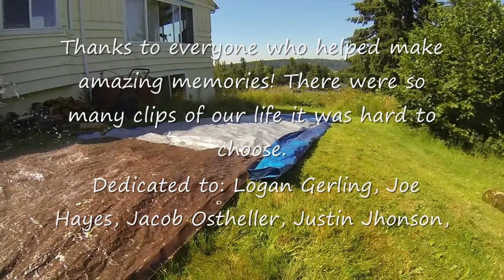SUMMER HIGHLIGHTS 2K13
To all those that i have hung out with over the summer, thank you so much for an amazing time! This is dedicated to Logan Gerling, Joe Hayes, Justin Johnson, Jacob Ostheller.